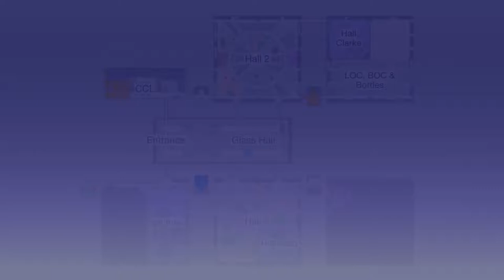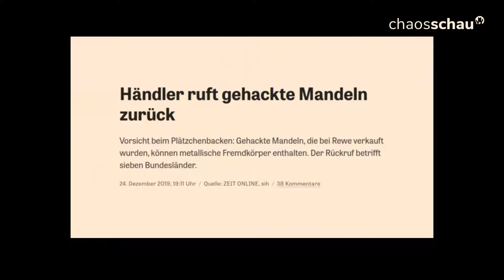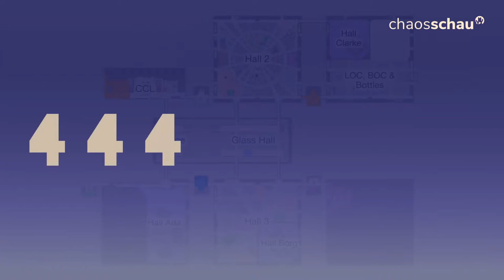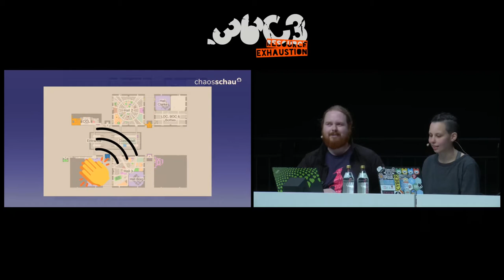36C3 - Closing Ceremony (de) - english translation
bleeptrack blinry